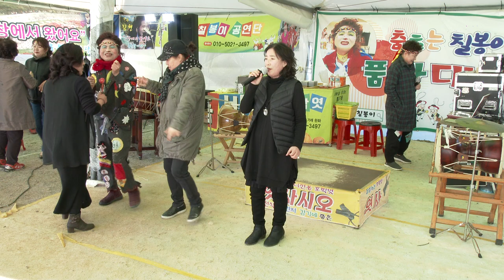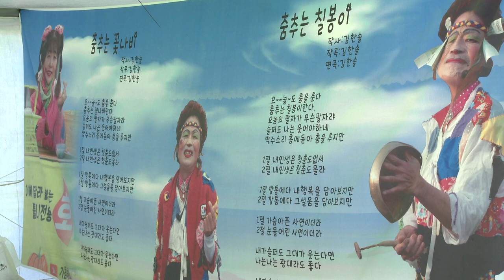땡비 사모님 가수 (춤추는칠봉이/원곡 칠봉이) 홍성 남당항 새조개축제 칠봉이품바 공연단19-3-31영상감독 장털보